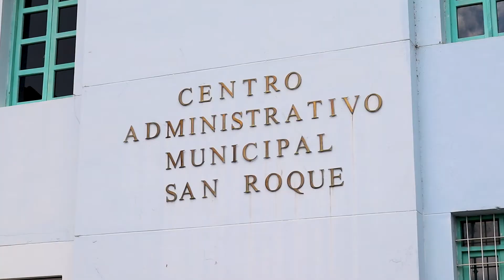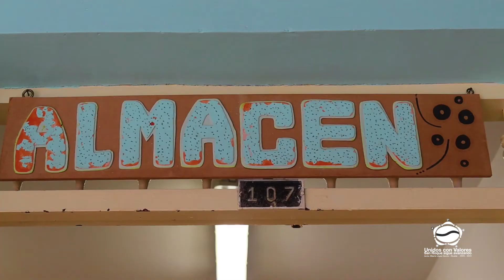Estos son los servicios que se prestan en el Palacio Municipal